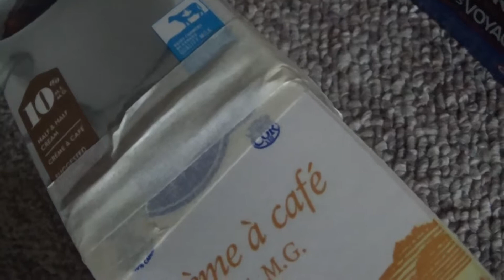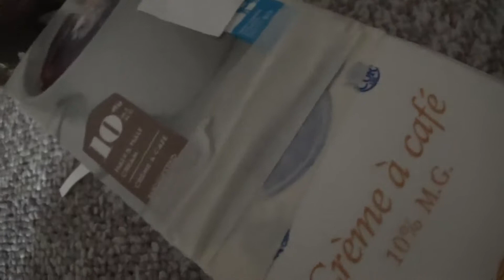First Gear Trucks